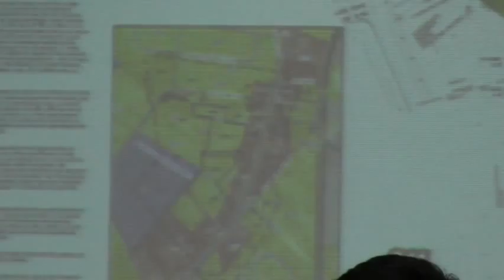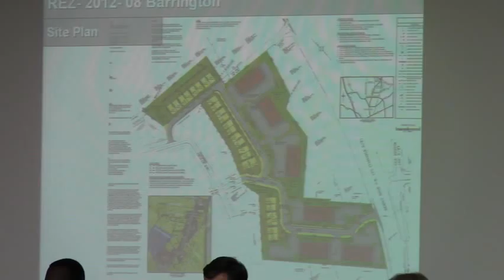5. REZ-2012-08 Barrington - Bemiss Road, Sara Road, Mac Road - GLPC 20120730 - (7)